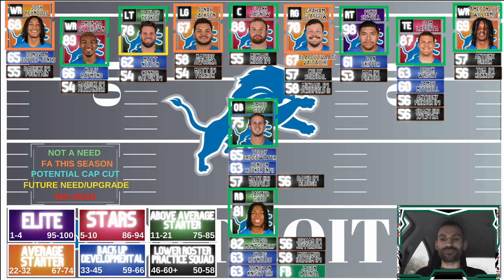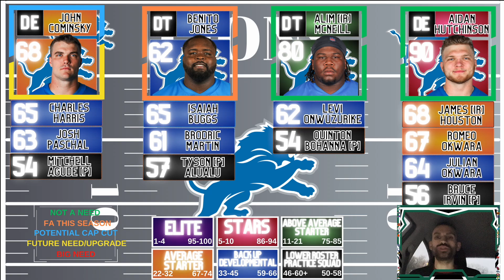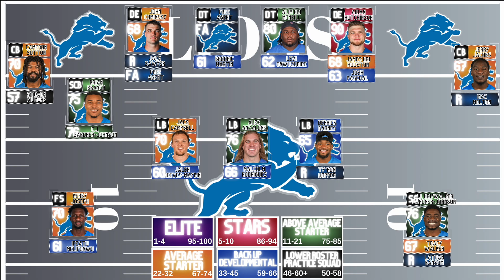DETROIT LIONS 2024 NFL MOCK DRAFT | TRADE UP FOR QB jk....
2024 NFL Mock Draft for the Detroit Lions
Roster Breakdown and 7 Round Mock Draft

Timecodes
0:00 -Intro
0:31 - Offense
6:40 - Defense
12:53 - Mock Draft
19:30 - Summary